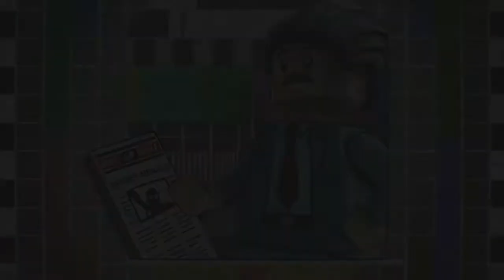LEGO Marvel Super Heroes 2 Walkthrough Part 14 - Hala, is it Kree You're Looking For?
LEGO Marvel: Super Heroes 2 Walkthrough Part 14 Hala, is it Kree You're Looking For? Complete Guide to all lego marvel superheroes 2 characters, missions and trophies.

This is Part 14 of my LEGO Marvel Super Heroes 2 Walkthrough / Playthrough for Level 14 "Hala, is it Kree You're Looking For?". It features multiple characters such as The Inhumans, and more!